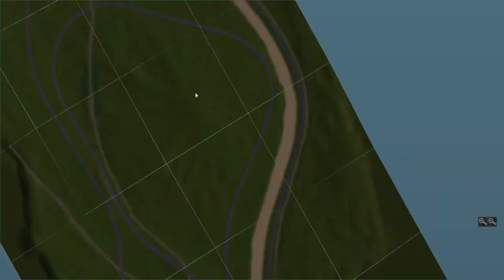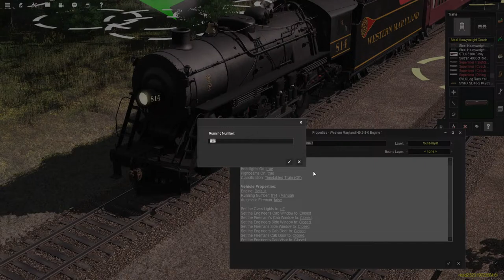Trainz | Taking a drive across the Coal fields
Lets take a ride across the Riverton.

Help support both the channel and the website! Consider becoming a member today! Hit the join button!